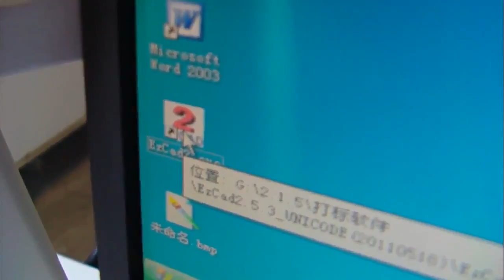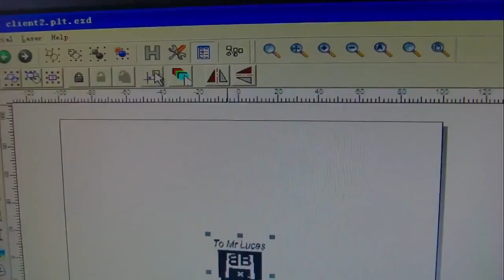Guide how to configure and use laser marking machine